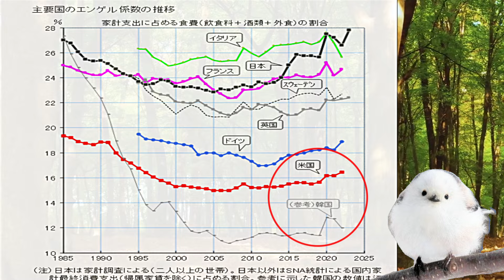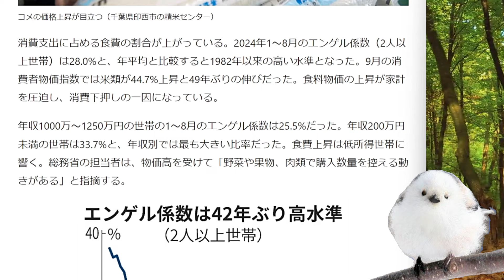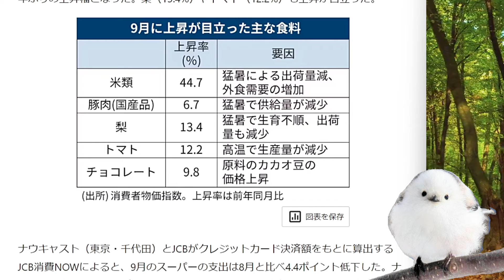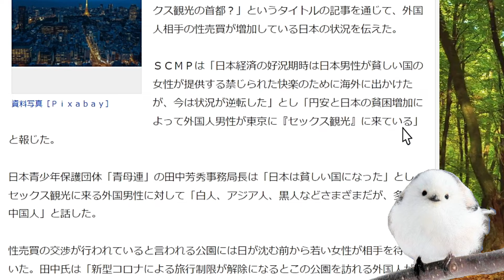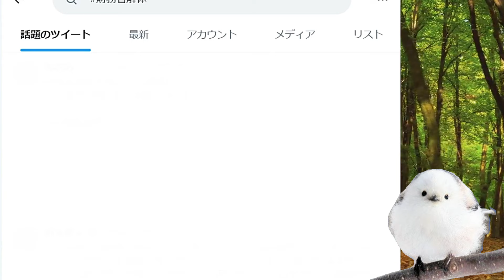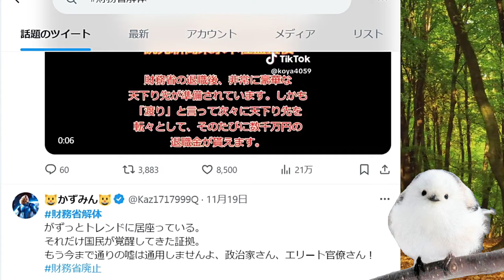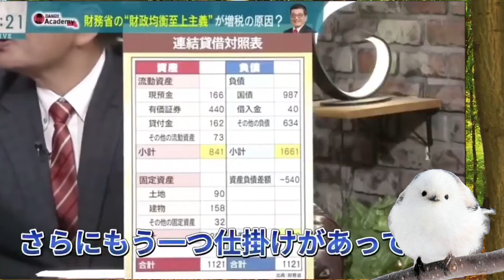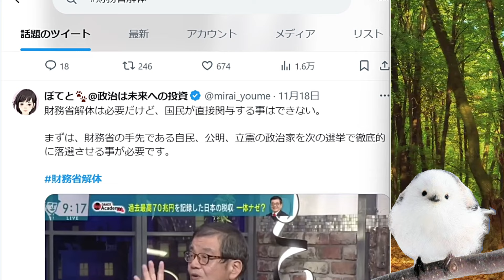エンゲル係数 先進国トップ！セッ〇ス観光の東京の貧困！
エンゲル係数、42年ぶりの高水準　米類が44.7%上昇
東京は貧困になっている。「セックス観光の首都」との報道まで。